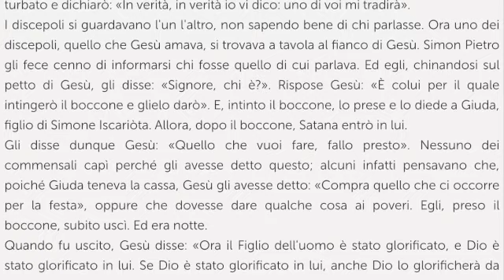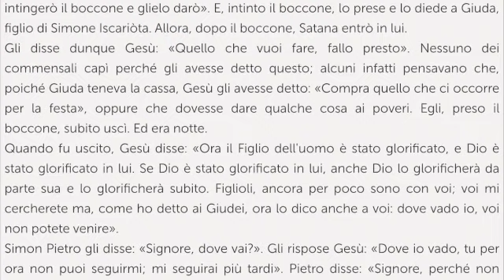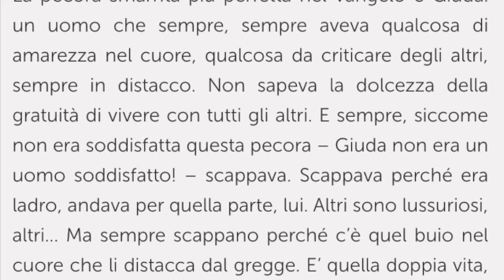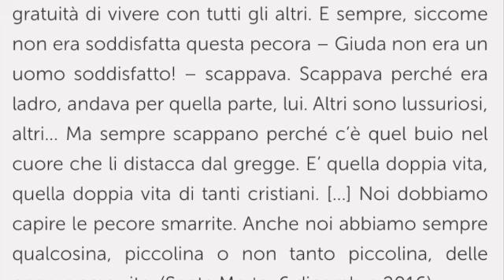Martedì della Settimana Santa